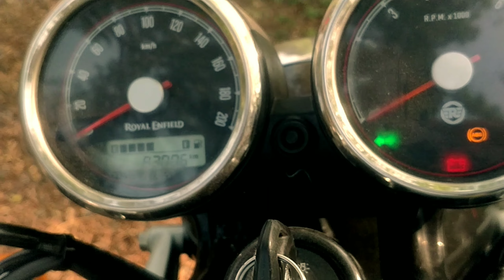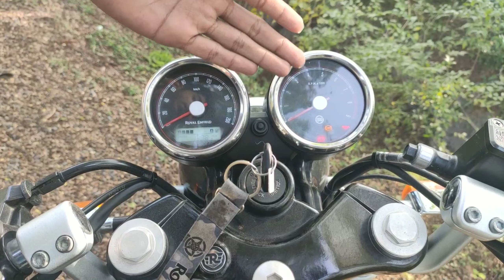Royal Enfield Continental GT650 | Detailed Review in Tamil | DR.Mayhem